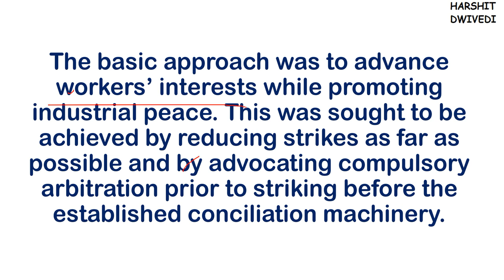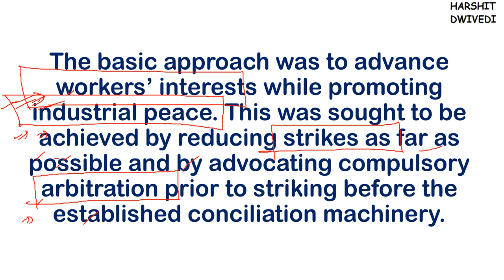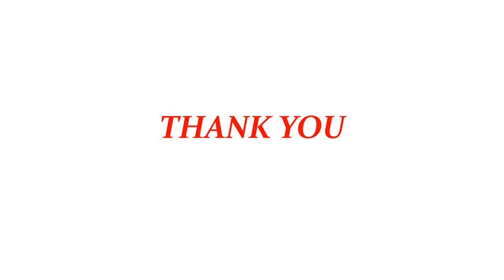(V115) (Congress Ministries - Social Welfare, Labor Welfare & Evaluation) Spectrum Modern History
Spectrum Modern History Book

UNIT 7 -  Era of Mass Era of Mass Nationalism Begins (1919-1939)
Chapter 21 - Congress Rule in Provinces

# Attitude Towards Labour
# Social Welfare Reforms
# Evaluation